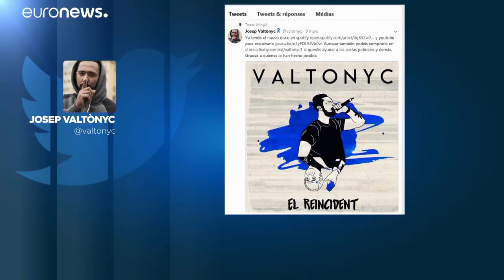El rapero Valtònyc dice que no se arrepiente, desde su refugio belga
Está a la espera de que la justicia belga decida sobre la euroroden…